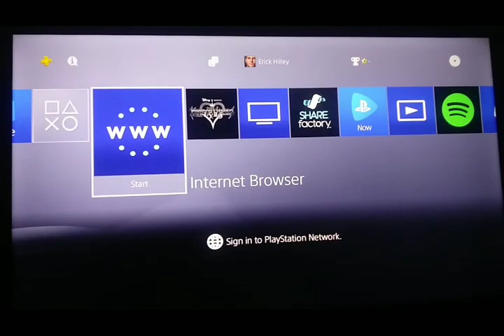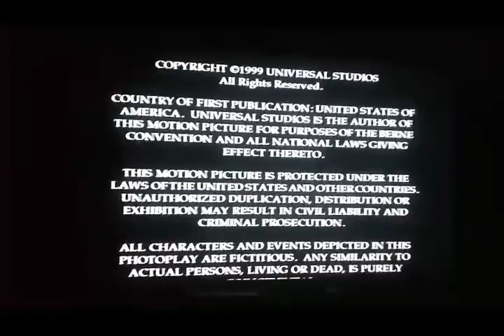Opening & Closing To Dragonheart: A New Beginning 2000 DVD (2004 Reprint)